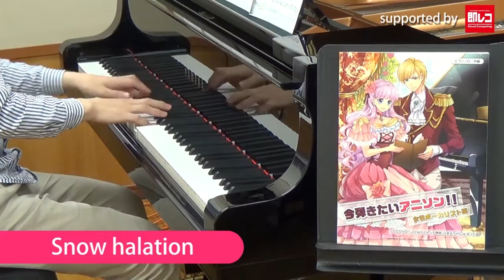Snow halation （ピアノソロ 今弾きたいアニソン！！ 女性ボーカリスト編 より）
★2015年を彩ったアニメソングを25曲収載！

幅広いアーティスト活動を展開する藍井エイルの「ラピスラズリ」や、ノリが良く耳に残る『干物妹！うまるちゃん』オープニング、早見沙織のアーティストデビュー曲「やさしい希望」など、今年話題になった曲が盛りだくさん！　加えて、実写ドラマも放送された『あの花』の主題歌をはじめとする大定番も織り込みました。『長門有希ちゃんの消失』エンディングテーマ「ありがとう、だいすき」（茅原実里）などは、ピアノで弾いても美しさが際立って、オススメです！